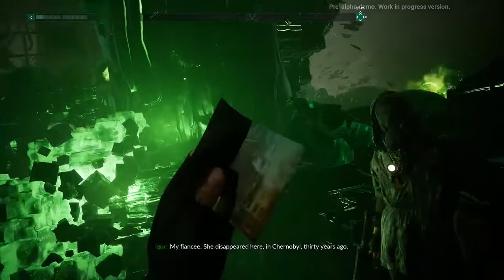GamesCom 2019 - Chernobylite Exclusive Gameplay Walk Through (Latest Release)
GamesCom 2019 Footage of the new Chernobylite Game
Try to survive and reveal the twisted secrets of Chernobyl in the 3D-scanned recreation of the real Exclusion
Chernobylite is a science-fiction survival horror experience, mixing the free exploration of its disturbing world with challenging combat, unique crafting, and non-linear storytelling.